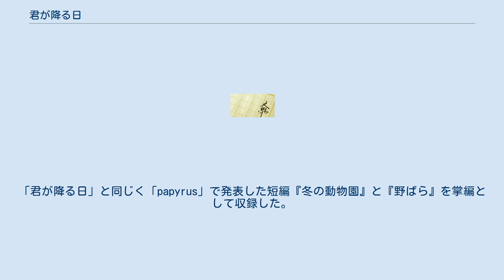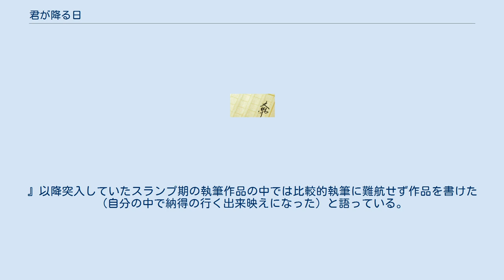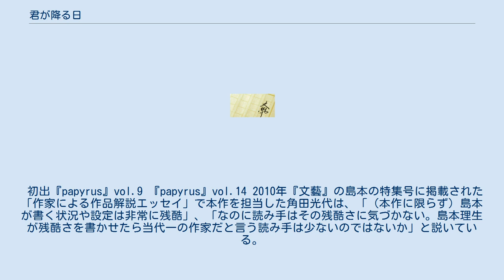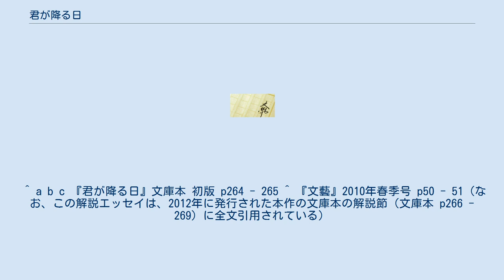君が降る日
『君が降る日』（きみがふるひ）は、島本理生の恋愛小説およびその作品を収録した単行本。
表題作「君が降る日」は、2007年から2008年にかけて幻冬舎の文芸誌「papyrus（パピルス）」で3回に分けて発表された。
2009年3月に単行本を上梓。
「君が降る日」と同じく「papyrus」で発表した短編『冬の動物園』と『野ばら』を掌編として収録した。
 単行本上梓時に付記されたあとがきには「恋人の死というテーマは、私（島本）にとってハードルが高く、これまで挑戦を避けてきました」、「だけど書くことでしか見えないものがあるのではないかとふいに考えた時、『君が降る日』という物語が始まりました」と綴り、苦手と思っていた「死」という題材にあえて向き合い、「死」というテーマを題材にした作品を描くことにより何か新しい物が見つかるかもしれないという思いがあったからこそあえて執筆に取り組んだと解説している。
 2010年の『文藝』のインタビューではちょうど『波打ち際の蛍』や『クローバー』執筆と執筆時期が重なっていたこと（島本自身の精神的な不安定な時期と重なっていたことから）からか本作に関しては手短に「『人が亡くなる話は難しいからこそ書いてみよう』と思ったから（書いてみた）、本当に難しかったです」と答えている。
 2015年の『本の話WEB』のインタビューでは中村航の『100回泣くこと』の文庫本解説を担当した時に（解説に）「人が死ぬ話ってすごく書くのが難しい」と書いたことを前置きに「中村さんの小説はそのバランスが素晴らしくて、何度読んでも泣いてしまう。すごく作家の力量が出るなと感じて、自分も挑戦してみたいと思ったんです」と答え、中村航の作品に影響を受けて身近な人の死をテーマに作品を書いてみようと思ったと答えている。
 掌編『冬の動物園』については文庫本の「文庫あとがき」の節でひとこと「失恋の膿んでいく痛みと、そこからするっと抜け出す瞬間の清々しさを書きたいな、と思いました」と執筆意図を綴っている。
 掌編『野ばら』については単行本のあとがきで谷川俊太郎の詩『あなたはそこに』を一部引用したことについては「ラストの余韻をすべて（谷川の）詩の力に頼ってしまうことになりそうで、一部だけ抜粋させていただきました」と綴っている。
そして単行本のあとがき、文庫あとがき、『文藝』のインタビュー、いずれの場でもこの『野ばら』という短編が個人的に好きであると語り、『文藝』のインタビューでは「自分が思春期のころに書きたかったようなものを書けた」と答え、島本が『大きな熊が来る前に、おやすみ。
』以降突入していたスランプ期の執筆作品の中では比較的執筆に難航せず作品を書けた（自分の中で納得の行く出来映えになった）と語っている。
 2012年の文庫本化において表題作に改稿を加えたことについては、文庫本のあとがきで「昨年（2011年）、東日本大震災後に（表題作を）再読したら、ずいぶんと感じ方が違った」、「その時の状況にあわせて改稿というのは、あまりすべきではないとも考えたのですが、（中略）もう少しだけ、主人公がより強く生きるほうへと向かっていけるように、という願いを込めました」と綴っており、大きな震災という出来事によって島本の人の死に関する部分などの価値観に変化があったことが改稿の意図であることを表している。
 初出『papyrus』vol.4、vol.17、vol.19、単行本化および文庫本化においてそれぞれ改稿が加えられている。
特記しない限り文庫本の記述を元にしている。
連載は3回であったが単行本以降は「長き夜の章」と「浅き春の章」の前後半という形態に改稿されている。
 初出『papyrus』vol.9 『papyrus』vol.14 2010年『文藝』の島本の特集号に掲載された「作家による作品解説エッセイ」で本作を担当した角田光代は、「（本作に限らず）島本が書く状況や設定は非常に残酷」、「なのに読み手はその残酷さに気づかない。島本理生が残酷さを書かせたら当代一の作家だと言う読み手は少ないのではないか」と説いている。
なぜ島本の描く作品に潜む残酷さに気づかないかのロジックについて角田は、島本は「食べるシーン」をよく書く作家であることを指摘し、この作品でも食べる場面が非常に多いことを指摘（表題作に登場する食べ物をすべて列挙した上で）、主人公らはそれらの食べ物に反応する（食事をする場面を挟む）ことによって、この小説が、死ではなく、生きることを書いている（生きて...